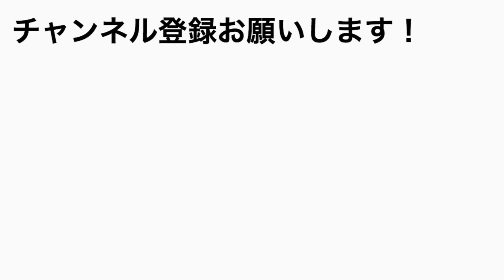【初紹介】あったら便利ネックレス特集！！【アクセサリー】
rain channel レインです。
今回のお話はいつでも使えるネックレスを特集しました！！

SNSもやってるので是非お願いします。

rainchannel.19866